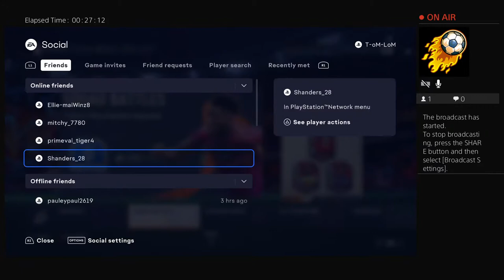FIFA23 Darwin Nunez BALD / NO HAIR !!!